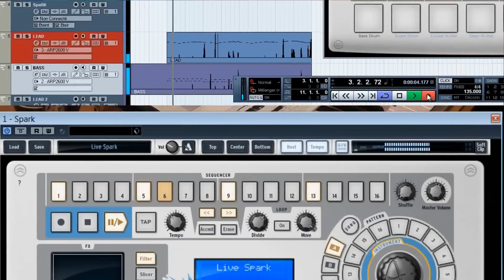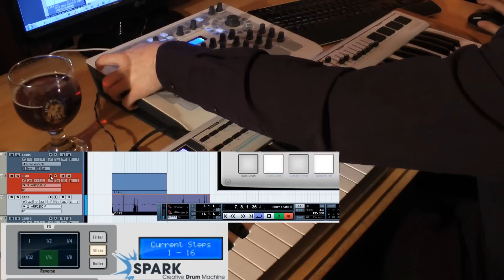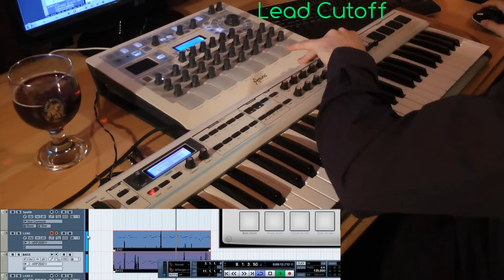[8/8] : Arturia Spark TUTORIAL [ENG] - Franco Live !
Video series realised and presented by Franco La Muerte on the Arturia Spark Creative Drum Machine.

Translation : Youri Souline